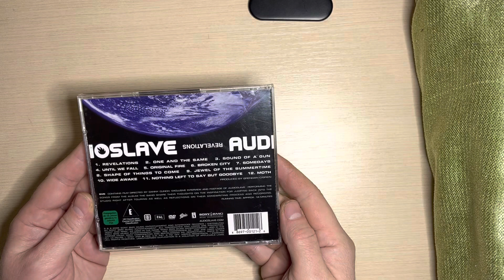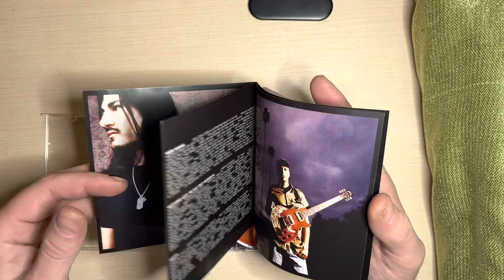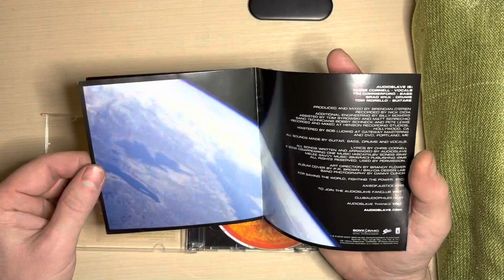Audioslave - Revelations 2006 ( 2cd edition unboxing)